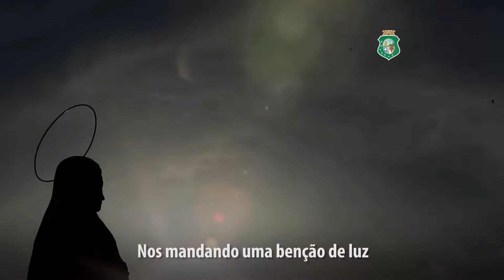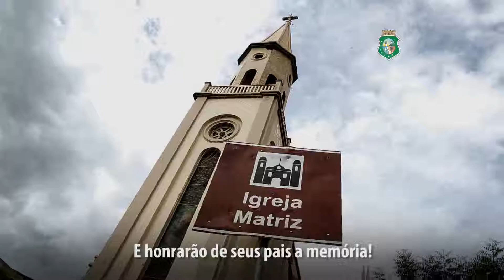Hino de Tabuleiro do Norte - Aniversário dia 8/06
Tabuleiro do Norte está localizado na região do Jaguaribe, distante 211 km de Fortaleza. A cidade tem cerca de 30 mil habitantes, e a padroeira é Nossa Senhora das Brotas.